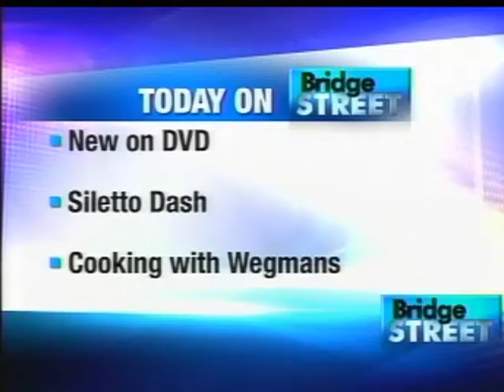2011 Stiletto Dash on Bridge Street - WSYR 9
2011 Stiletto Dash on Bridge Street - WSYR 9 Syracuse New York. Frieda Weeks president of Hope for Heather is interviewed by Chris Brandolino and Kalea Nixon about the upcoming 100 yard Stiletto dash on September 25 to raise Ovarian Cancer Awareness.